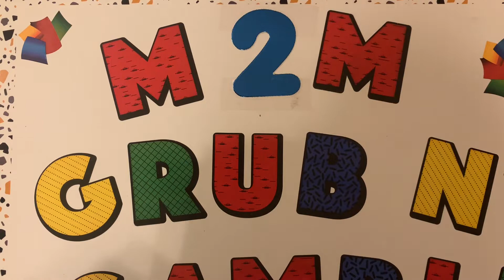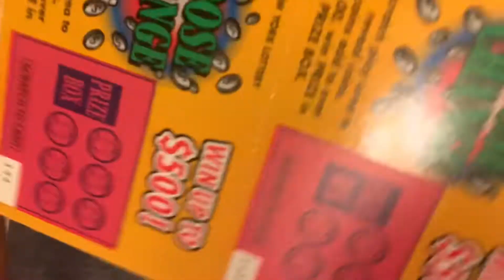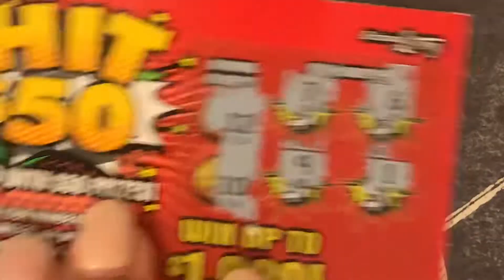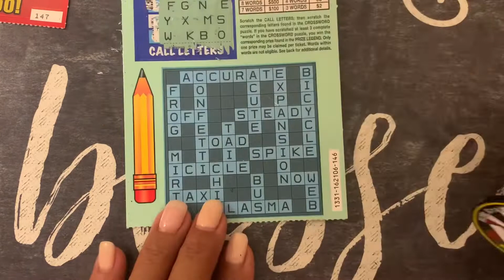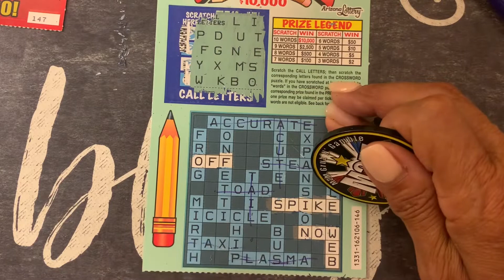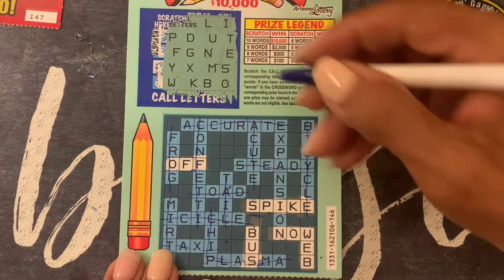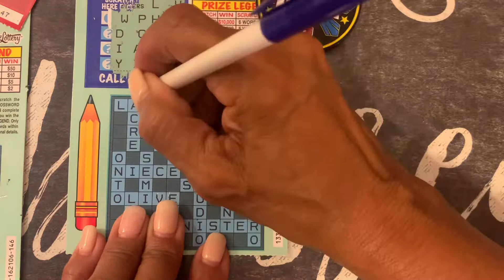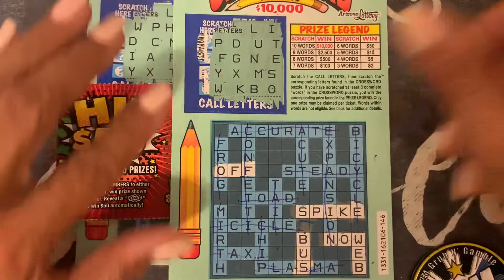ARIZONA￼ TICKETS CROSSWORD AND HIT$50 PROFIT? OR BUST? OR BROKE EVEN? COME WATCH THANK YOU M2M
ArizonaTicketsCrosswordAnd Hit$50 Profit?OrABustOrBrokeEven? ComeWatchThankYouM2MGrubNGamble